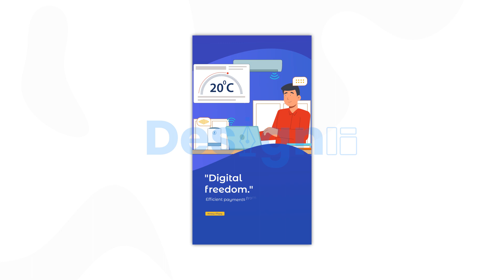Smart Home After Effects Instagram Story